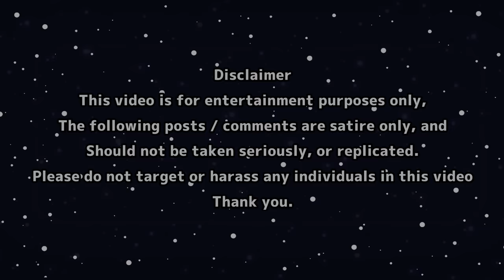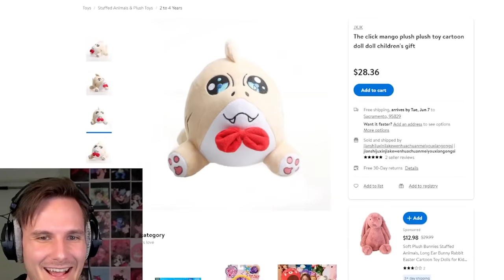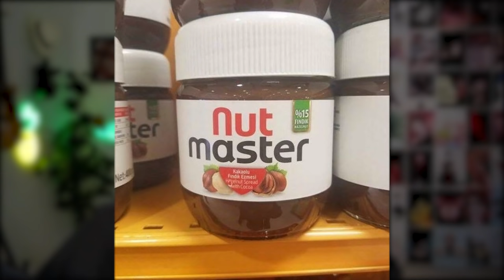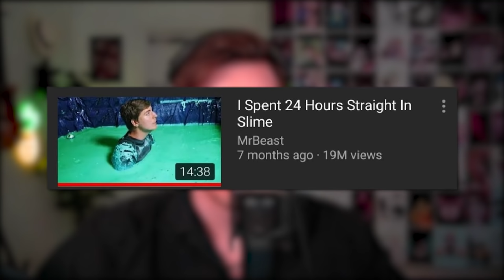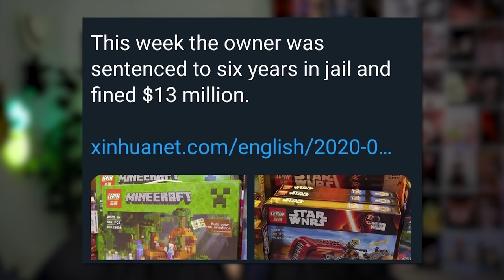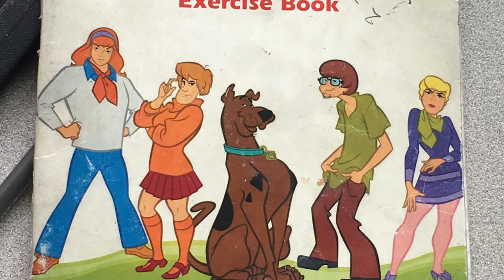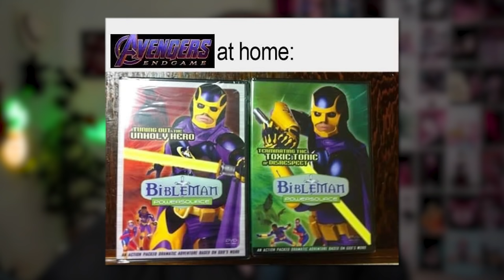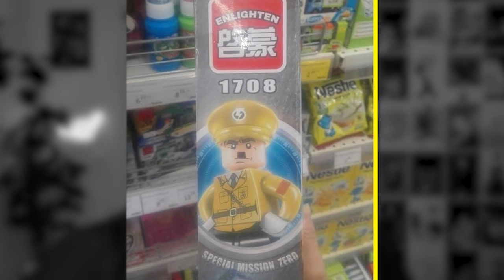r/CrappyOffBrands - THEY (badly) COPIED MY MERCH